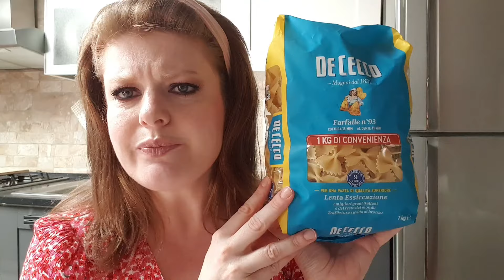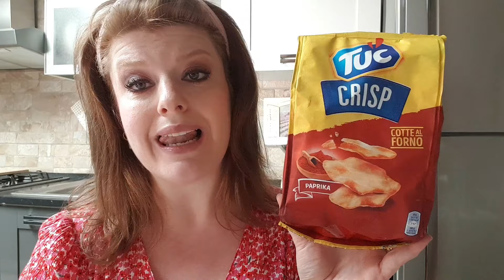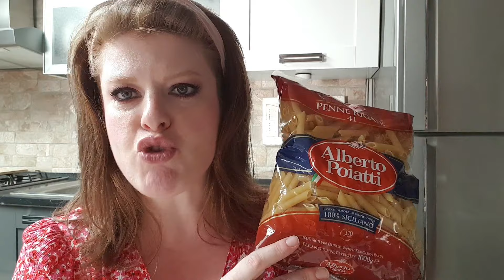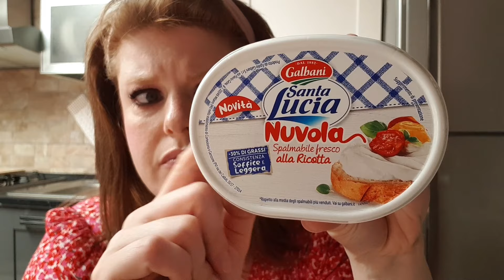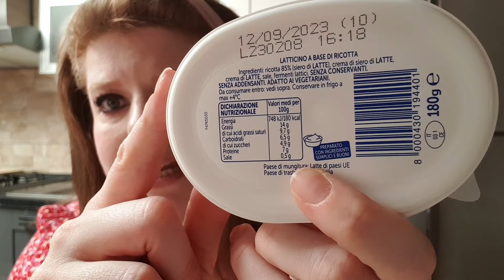Ritorno dopo una lunga vacanza 💙 Svuota la SPESA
INSTAGRAM MELIMADEINSUD